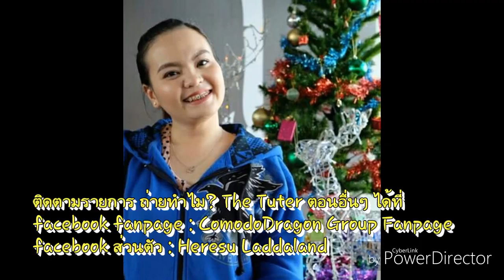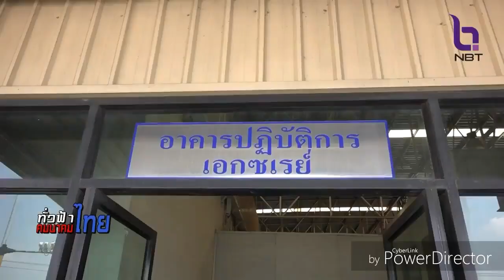ถ่ายทำไม The Tuter 2018 | LGM308 EP.8.2 | เทอม 1/2561 [4/4]